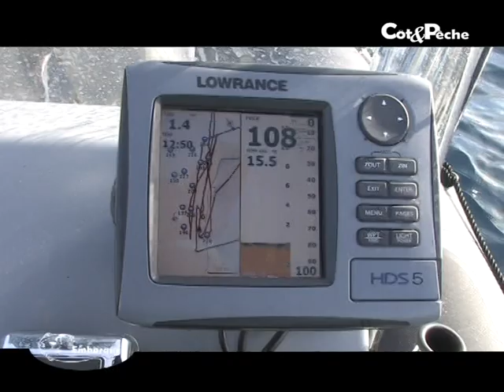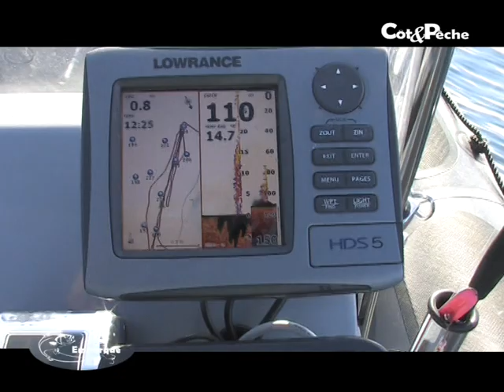Pêche du pagre en mode casting light jigging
Retrouvez une partie du matériel mentionné dans cette vidéo de pêche du pagre en mode casting light jigging sur le
Anthony Piro, Greg et « Jojo » utilisent le matériel suivant :